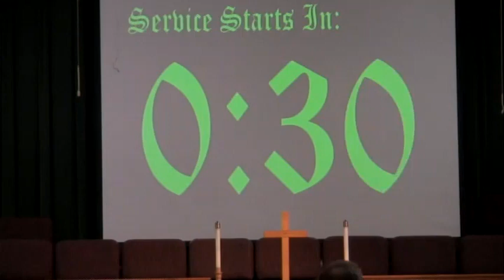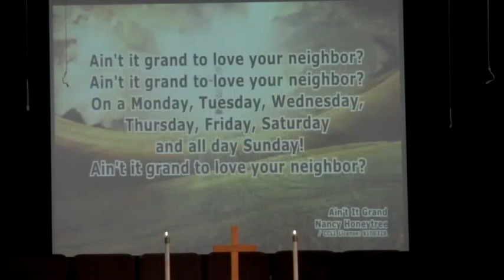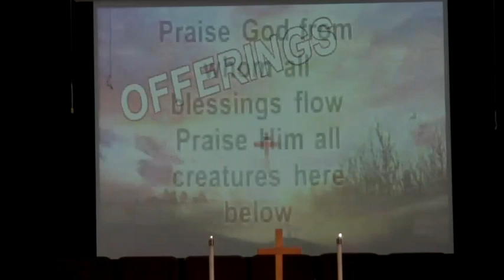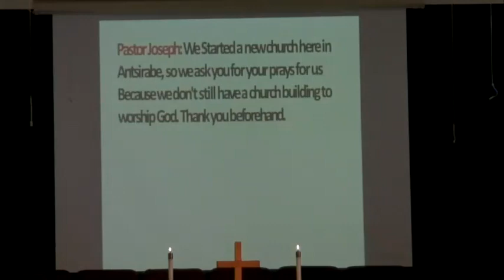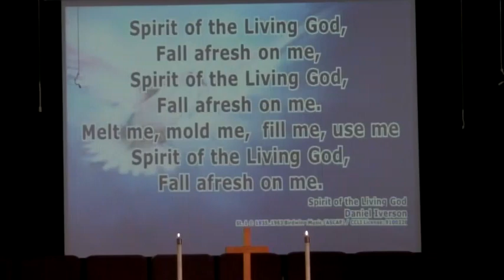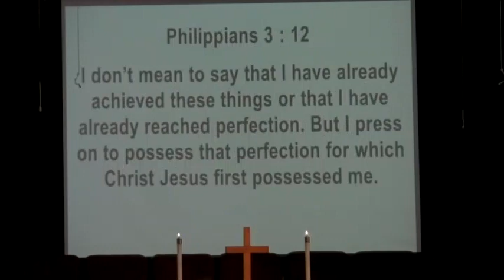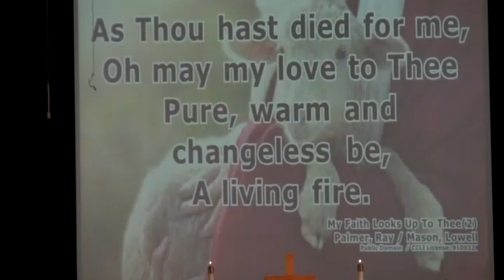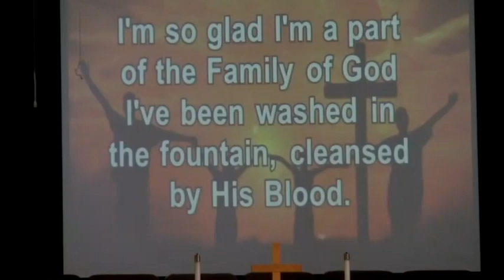I Don't Care Who You Think You Are! October 8, 2023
I Don't Care Who You Think You Are!
Philippians 3 : 2 - 14
Pastor Pete Shaffer
Nauvoo Methodist Church